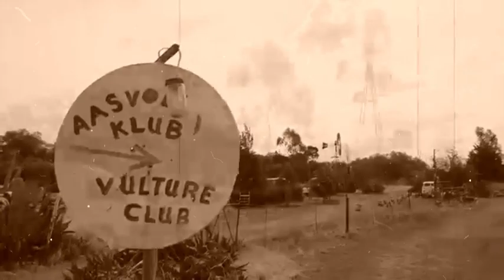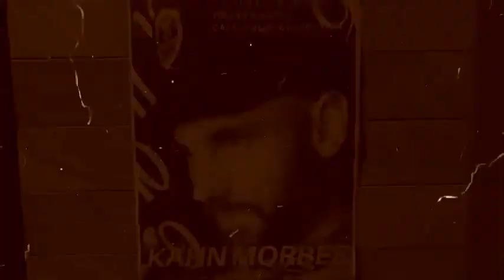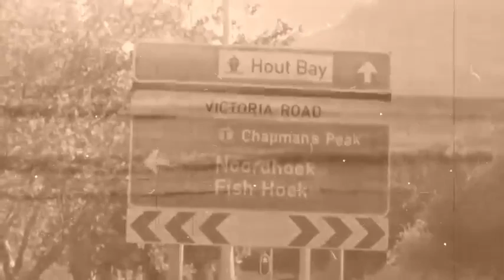KAHN - Goodbye Annie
Official music video for 'Goodbye Annie' from 'A Noise In The Void', by Kahn Morbee.